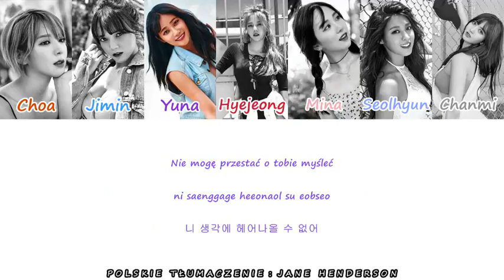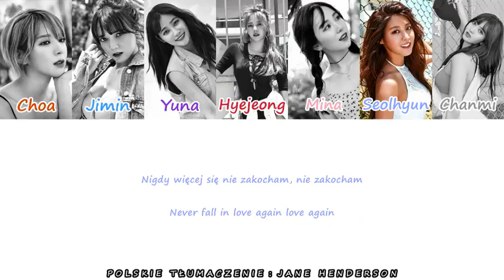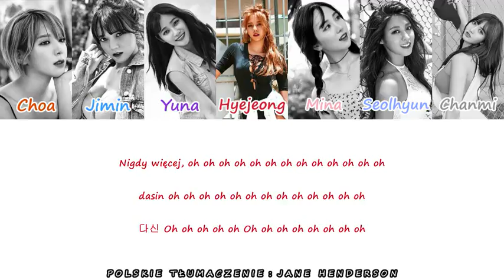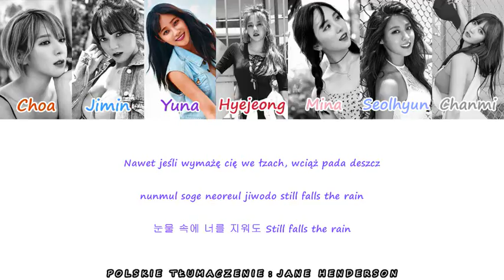AOA - Still Falls The Rain (Color & picture coded PL/ROM/HAN)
Album: Good Luck
Piosenki z tego albumu (tylko te, które przetłumaczyłam):
5. Still Falls The Rain ~~ właśnie jej słuchasz :)
Można mnie znaleźć też tu:
Arkusz z kolejką piosenek do przetłumaczenia:
HAN: music.naver